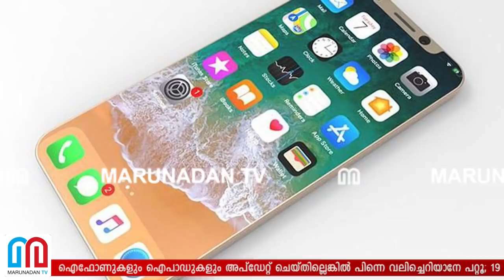ഐഫോണ്‍ 5ഉം 4 എസും ഐപാഡ് രണ്ടും റെറ്റിന ഡിസ്‌പ്ലേയും പണി മുടക്കും I IOS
നവംബർ മൂന്ന് ഞായറാഴ്ച അതിരാവിലെ 12ന് മുമ്പ് നിങ്ങളുടെ പഴയ ഐഫോണുകളും ഐപാഡുകളും അപ്ഡേറ്റ് ചെയ്തില്ലെങ്കിൽ പിന്നെ വലിച്ചെറിയാനേ പറ്റൂ; 19 വർഷത്തിലൊരിക്കൽ നടത്തേണ്ട ജിപിഎസ് ക്ലോക്ക് ചേയ്ഞ്ച് വരുന്നതോടെ സോഫ്റ്റ് വെയർ അപ്ഡേഷൻ നിർബന്ധമെന്ന് അറിയിച്ചത് ആപ്പിൾ; ഐഫോൺ 5ഉം 4 എസും ഐപാഡ് രണ്ടും റെറ്റിന ഡിസ്പ്ലേയും ഉറപ്പായും പണി മുടക്കും